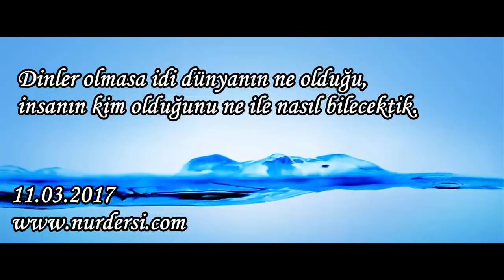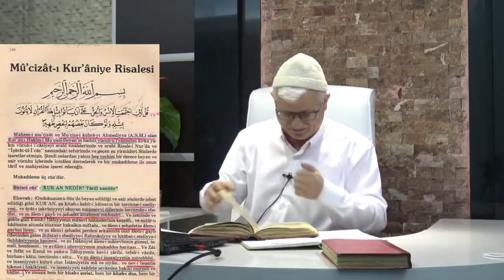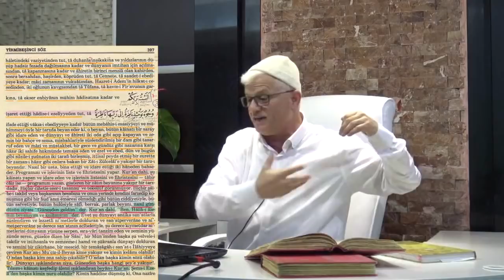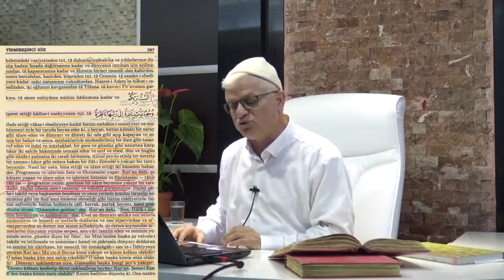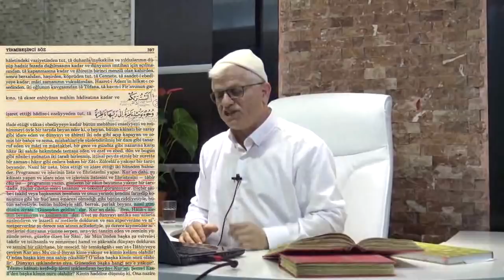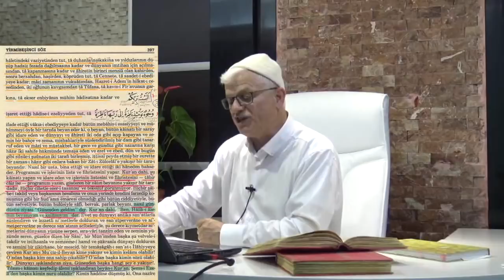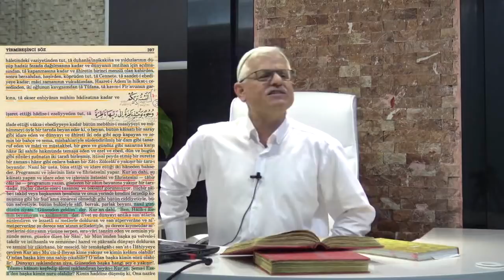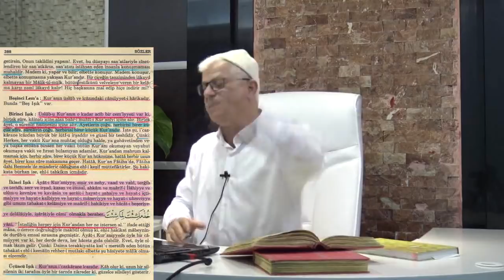Dinler olmasa idi dünyanın ne olduğu, insanın kim olduğunu ne ile nasıl bilecektik ,